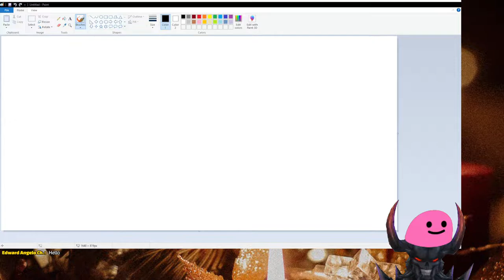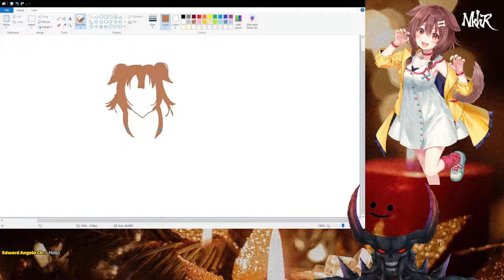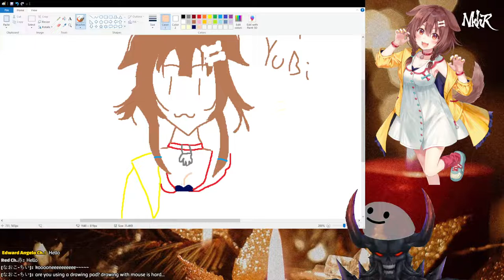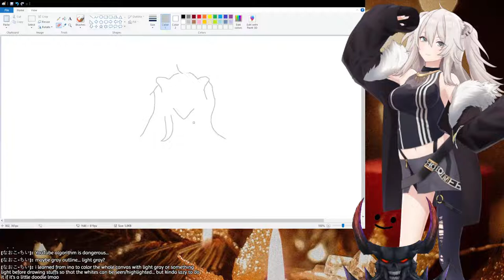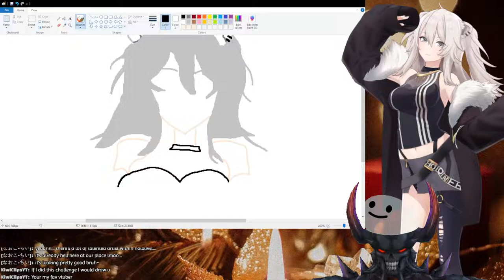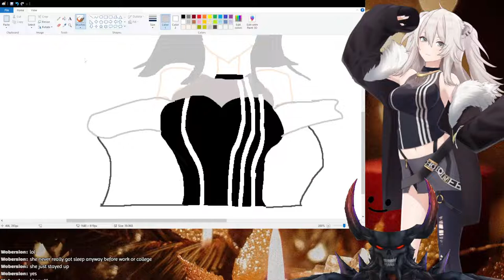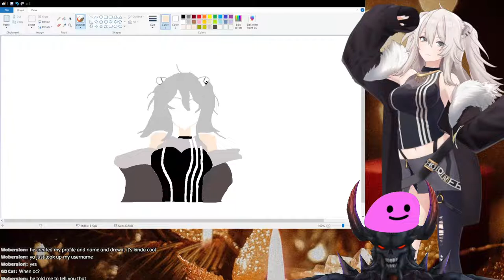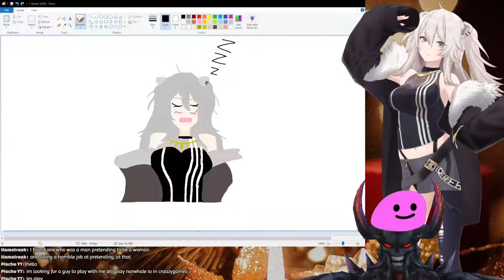Drawing my favourite Vtuber/Vtuber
Hello, my name is Edward Angelo, but you can call me Devil.

1.Be nice.
2.Don’t spam or troll
3.Ignore mean comments.
4.Talk about the stream, but please don’t bring up unrelated topics or have personal conversations.
5.Don’t bring up other streamers.
6.Don’t talk about me or my stream in other streamers chat.
7.English Only please thank you.